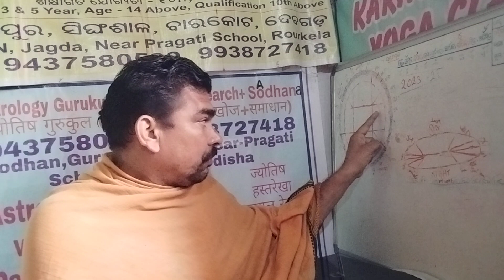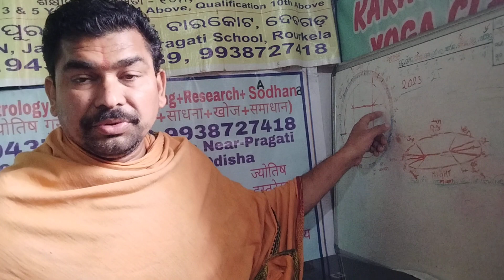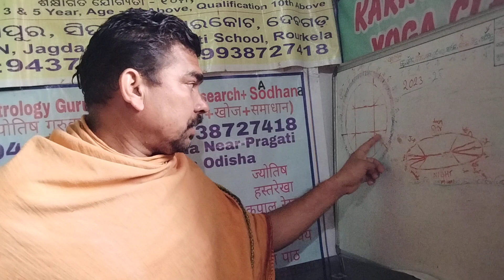अगला 68दिन मकर कुंभ थोड़ा सावधान गाड़ी चलाएं aglaa 68 day makar kumbh pliz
makar Rashi aur Kumbh Rashi mein specially Sani ashtam sthan per Malik hokar dvadash mein a rahe hain kharcha ke ghar mein a rahe hain to kharcha badhaenge hi aur lagn mein aane ke bad ashtam ka dukh kashtpida ka sambhavna bhi hai orchhape accident Ho gai purn badh sakta hai isliye savdhan rahana atyant avashyak hai Shani ka sadhesati Shani ka mhadsha ka period ko thoda savdhani se len is samay Sani 65 din tak samasya dal sakte hain